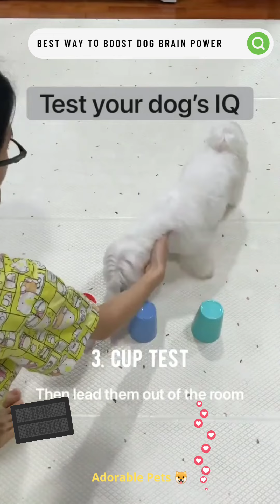Dog IQ Test 🐕🤗🤯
🐾Hi, Dog Lovers 😍🐶

No matter What Your Dog’s Problem Behavior is… Be it Jumping, Peeing Inappropriately, Agression, Pulling on the Leash…or Whatever…

There is ONE SOLUTION that Can Help STOP this Problem Now The Sad Fact is…

Most Dog Trainers Miss this Solution Entirely. They Give You Cookie Cutting Training Programs. They Use Outdated and ‘Mean’ Dominance Techniques Or Worse Yet…

They Have No Qualifications and Are Complete Phonies. So What’s the Answer to Stopping Your Dog’s Behavior Problems? In 4 Simple Words…

✪╦ 𝙳𝚒𝚟𝚎𝚛𝚒𝚗𝚐 𝚈𝚘𝚞𝚛 𝙳𝚘𝚐’𝚜 𝙷𝚒𝚍𝚍𝚎𝚗 𝙸𝚗𝚝𝚎𝚕𝚕𝚒𝚐𝚎𝚗𝚌𝚎.

✪╦ 𝚁𝚊𝚠 𝙳𝚘𝚐 𝙵𝚘𝚘𝚍 𝙳𝚒𝚎𝚝 & 𝚁𝚊𝚠 𝙲𝚊𝚝 𝙵𝚘𝚘𝚍 𝙳𝚒𝚎𝚝 𝙶𝚞𝚒𝚍𝚎

Let Me Explain… In My 10 years As a Certified Trainer…There’s ONE BIG LESSON I Have Learned. More Inelligent Dogs are Better Behaved.

A More Intelligent Dog Takes Commands Easier …and Understands What You Need From them. The Good News is…No Matter How Clever You Think Your Dog is.

✪╦ 𝚈𝚘𝚞 𝙲𝚊𝚗 🔓𝚄𝚗𝚕𝚘𝚌𝚔 𝚝𝚑𝚎𝚒𝚛 𝙷𝚒𝚍𝚍𝚎𝚗 𝙸𝚗𝚎𝚕𝚕𝚒𝚐𝚎𝚗𝚌𝚎 𝚀𝚞𝚒𝚌𝚔𝚕𝚢 𝚊𝚗𝚍 𝙴𝚊𝚜𝚒𝚕𝚢.

Don’t Waste a Second Longer Coping with Problem Behaviors You Don’t Need to be Dealing with.

✪╦ P𝐒:- 𝐂𝐡𝐞𝐜𝐤 𝐎𝐮𝐭 𝐭𝐡𝐞 𝐁𝐫𝐚𝐢𝐧 𝐓𝐫𝐚𝐢𝐧𝐢𝐧𝐠 𝐟𝐨𝐫 𝐃𝐨𝐠𝐬 𝐂𝐨𝐮𝐫𝐬𝐞 𝐍𝐨𝐰.✅ 𝐈𝐭’𝐬 𝐆𝐫𝐞𝐚𝐭 𝐟𝐨𝐫 𝐄𝐥𝐢𝐦𝐢𝐧𝐚𝐭𝐢𝐧𝐠 𝐀𝐧𝐲 𝐁𝐚𝐝 𝐁𝐞𝐡𝐚𝐯𝐢𝐨𝐮𝐫 𝐛𝐲 𝐓𝐚𝐩𝐩𝐢𝐧𝐠 𝐈𝐧𝐭𝐨 𝐘𝐨𝐮𝐫 𝐃𝐨𝐠’𝐬 𝐇𝐢𝐝𝐝𝐞𝐧 𝐈𝐧𝐭𝐞𝐥𝐥𝐢𝐠𝐞𝐧𝐜𝐞.

✪╦ 𝐓𝐡𝐞 𝐁𝐞𝐬𝐭 𝐅𝐨𝐨𝐝 𝐅𝐨𝐫 𝐘𝐨𝐮𝐫 𝐁𝐞𝐬𝐭 𝐅𝐫𝐢𝐞𝐧𝐝!
𝟏 𝐌𝐞𝐚𝐥 = 𝟏𝟎𝐱 𝐄𝐧𝐞𝐫𝐠𝐲 𝐋𝐞𝐯𝐞𝐥! 𝐒𝐮𝐩𝐞𝐫𝐜𝐡𝐚𝐫𝐠𝐞 𝐲𝐨𝐮𝐫 𝐝𝐨𝐠 𝐨𝐫 𝐜𝐚𝐭 𝐰𝐢𝐭𝐡 𝐭𝐡𝐞 𝐁.𝐀.𝐑.𝐅. 𝐝𝐢𝐞𝐭!

🐶👉 𝘼𝙙𝙤𝙧𝙖𝙗𝙡𝙚 𝘿𝙤𝙜 𝙋𝙧𝙚𝙨𝙚𝙣𝙩𝙨🐾Adorable Dog's Requirements : ✓✓ Link In Below👇

🎉👇Pets Stuff For Indian Viewers Only 🇮🇳👇🐶

✪ Dog, Cat Bathrobe ➤
✪ Royal Pets Cart Dog /Cat Bed
✪ Dog Anxiety Jacket ➤
✪ Pets Foldable Dog Pool ➤
✪ Round Luxurious Dog Bed
✪ Dog Cat Safety Seat Belt Strap
✪ Design Dog Bowl ➤
✪ Pet Gear (Escort Roller Backpack For Cats And Dog) ➤
✪ Dog Bed Machine Washable (Dog/Cat Furr Ultra Soft) ➤

🎉👇Pets Stuff For United States Viewers Only 🇺🇲🐶

✪ Dog Bathrobe ➤
✪ Calming Donut Cat And Dog Bed
✪ Dog Anxiety Jacket ➤
✪ Pets Dog Pool ➤
✪ Round Dog Bed ➤
✪ Dog Bowl ➤
✪ Pet Gear (Dogs/Cats, Pet Can Easily Walk in/Out) ➤
✪ Dog Bed Machine Washable

Watch My More Videos You will get to know a lot About Very Beautiful Pets!

Adorable Pets 🐕🐈🐾